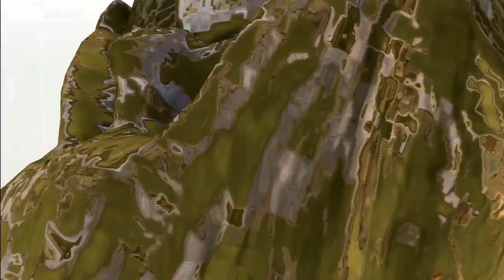FIFA 14: Arsenal Career Mode - Episode #25 - WORLD CUP BEGINS!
Can we hit 3,000 likes?! That would be sweet!